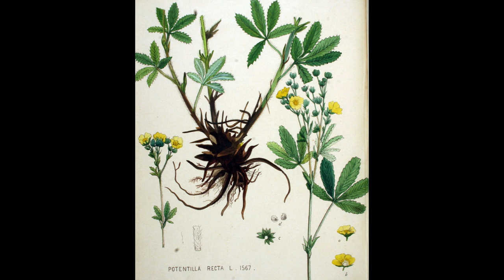Czy w Polsce są endemity? | Podcast Botaniczny nr 12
Czy w Polsce są endemity? Dlaczego jest ich tak niewiele? Gdzie na ziemi jest takich unikatów najwięcej? Na takie pytania znajdą Państwo odpowiedzi w tym podcaście. Serdecznie zapraszam do komentowania
Wykorzystane obrazy: